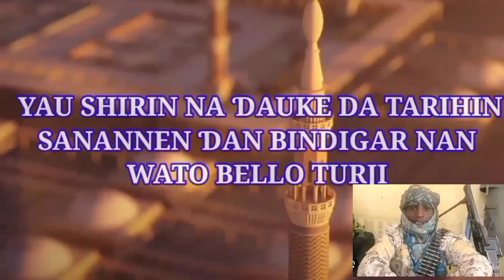Ta kaitaccen Tarihin ɗan bindiga Bello turji.